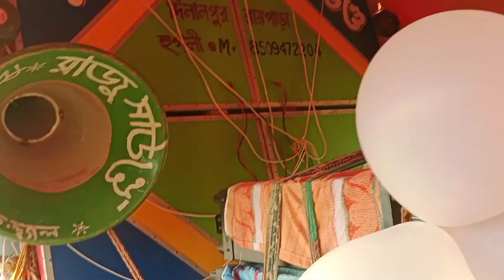আজ সিঙ্গুর তেলিপুকুর কালী পূজা উপলক্ষে😱 বর্মন মিউজিক😱 টাইটানিক মিউজিক রাজু সাউন্ড বাজছে দেখুন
বর্মন মিউজিক
টাইটানিক মিউজিক
রাজু সাউন্ড